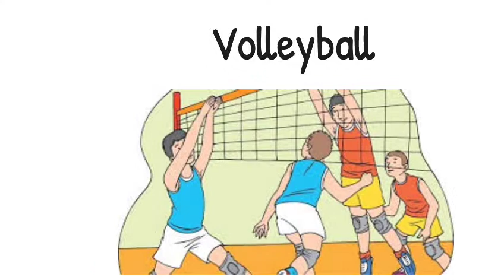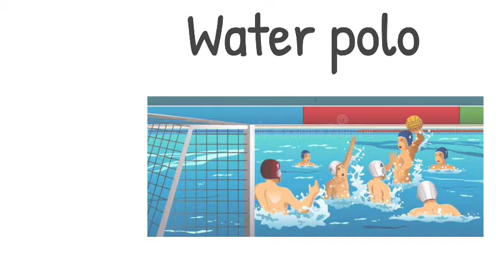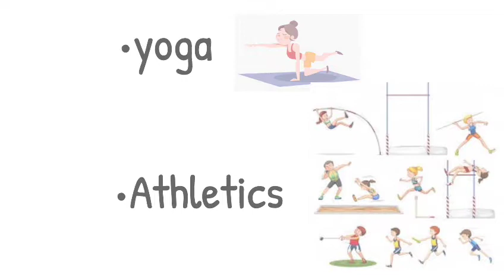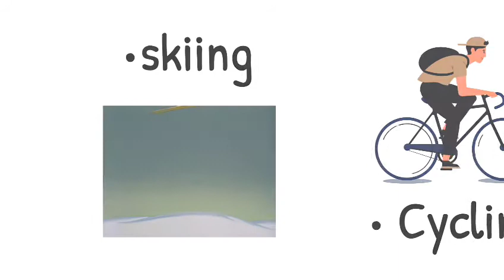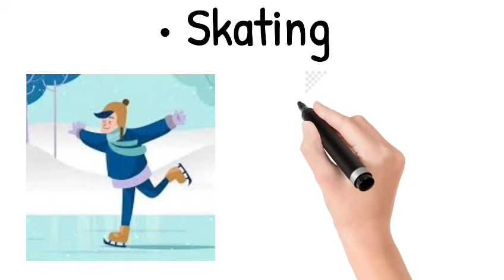Esportes em inglês, e verbos utilizados para falar de Esportes.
Neste vídeo vamos aprender sobre os nomes de esportes, e como usar os verbos corretamente para falar sobre eles. Espero que gostem.